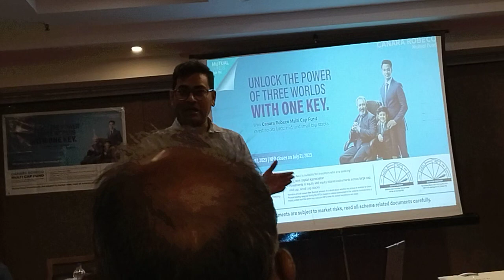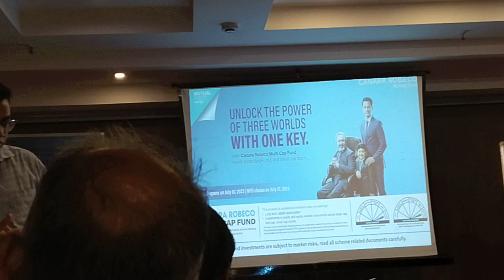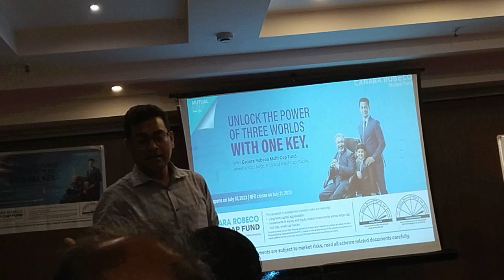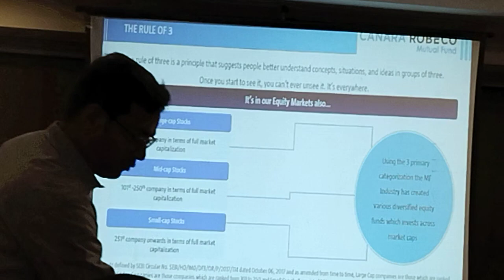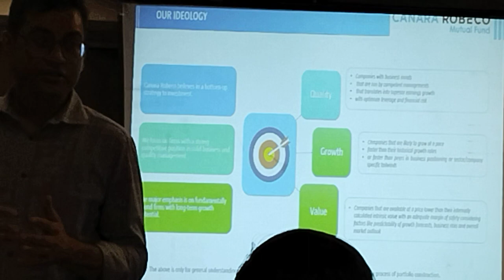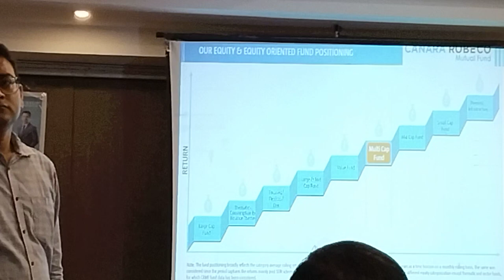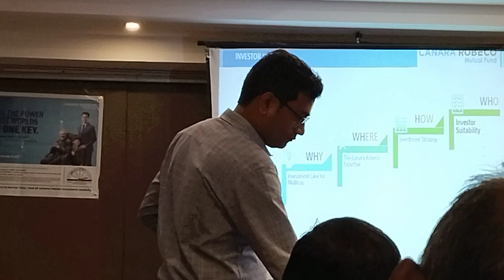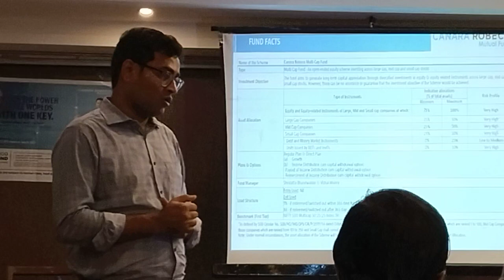Camara Robeco Multicap Tranning